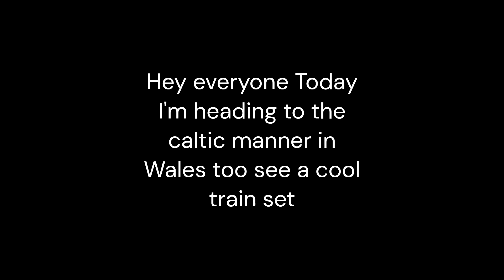A cool train set at Celtic manner Newport Wales!!!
Hi
Filmed 2023/12/29

Travel With Spear(TWS)
NKS
Nathan Kevin Spear
The KOR